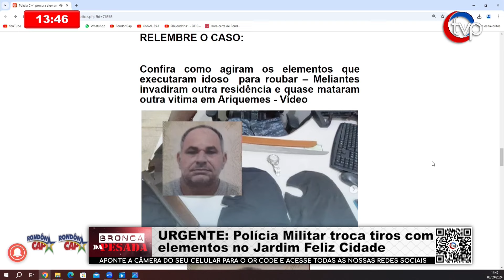URGENTE: Policia Militar troca tiros com elementos no Jardim Feliz Cidade